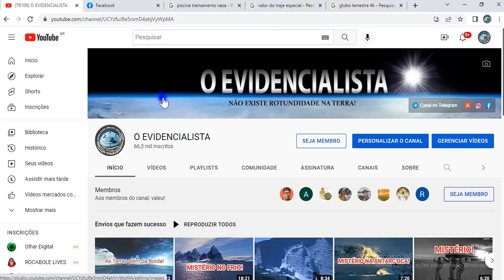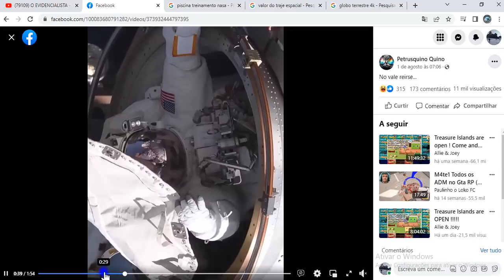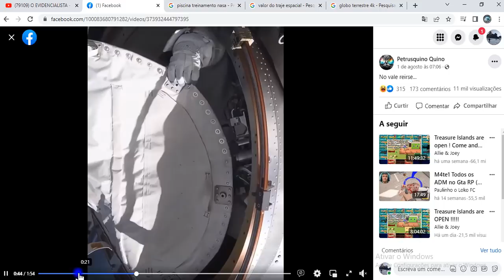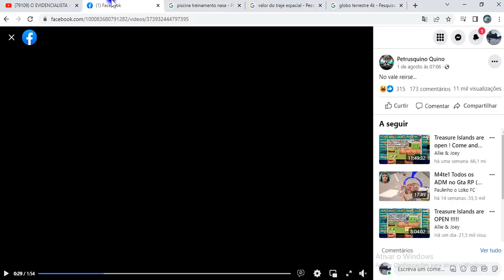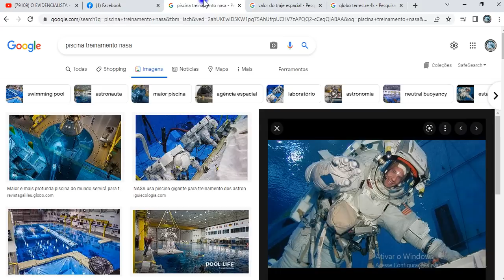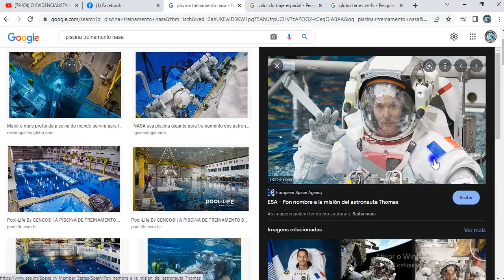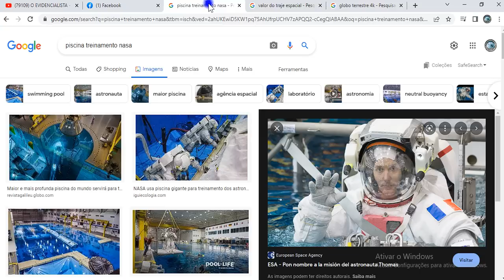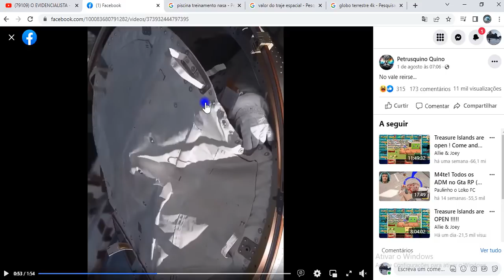OLHA ESSE ERRO DA NASA! KKKKKKKK É NOS DETALHES QUE A GENTE PEGA OS FUROS! 😎